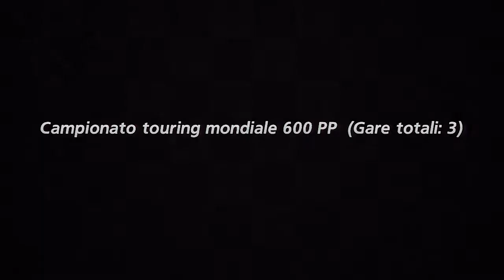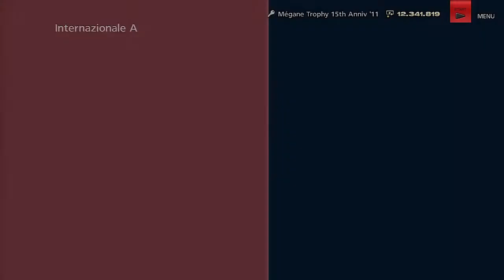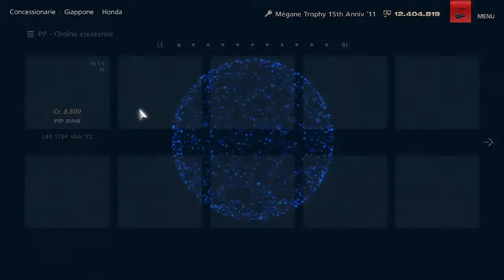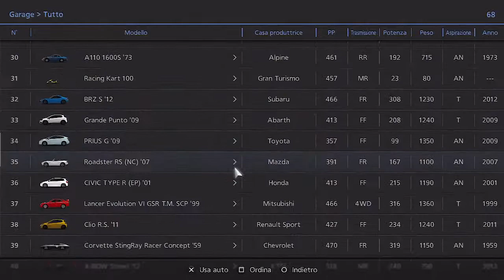GRAN TURISMO 6 - GAMEPLAY #61 - Commentary Italiano [ITA] - Campionato touring mondiale 600PP [2/2]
Gameplay commentato #61 dedicato a Gran Turismo 6.

Ho deciso di fare un gameplay di questo gioco data la mia passione per il titolo.
Lo scopo di questi video è di mostrare il gioco a chi interessato. Non intendo in alcun modo mostrare un gameplay perfetto e privo di errori o neppure fare una guida al gioco.
Non sono ovviamente un asso in GT ma non me la cavo nemmeno male, penso di avere le capacità per rendere i video quanto meno decenti.
Ho aggiunto anche il commento a questi video sapendo che non sempre è apprezzato ma spero di non essere troppo ripetitivo e noioso.
Accetto volentieri critiche e consigli, l'importante è rimanere nel rispetto reciproco.
Detto questo buona visione e commentate numerosi!

Grazie!